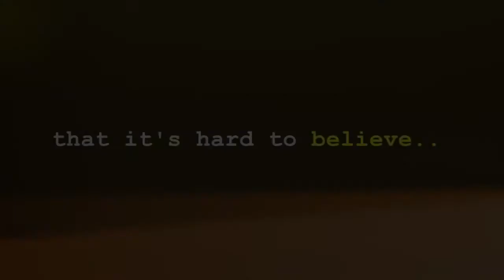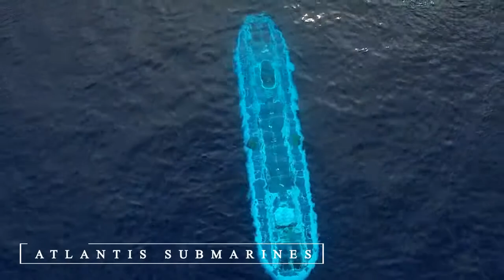Maui Promo Video